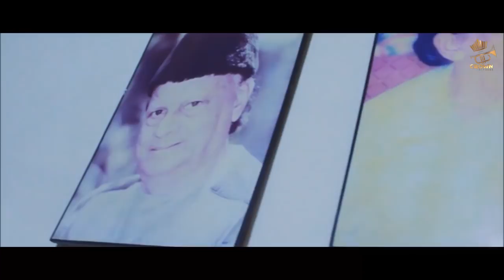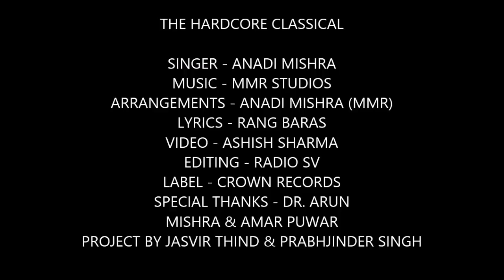FIRST TIME EVER | The Hardcore Classical | Anadi Mishra | Crown Records 2018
Classical Guidance Under - Dr.Shankar Lal Mishra & Dr.Arun Mishra

Singer - Anadi Mishra

Lyrics - Rang Baras (18th century)

Video - Ashish Sharma

Label - Crown Records

Special Thanks - Vikram Puwar, Amar Puwar & Andy Puwar

Project by - Jasvir Thind & Prabhjinder Singh

First time ever any punjabi label released a project to aware people about our original Indian Music & Singing. Rich singing is been almost lost in now times. So first time a punjabi singer sings - The Hardcore Classical based on Raga - Sarang Malhar in a very innovated and creative manner. Before released projects of Singer Anadi Mishra was Commercial but this is totally A NON COMMERCIAL PROJECT. We just want the audience to be aware of the rich gayaki of their own country,india.
Listen, Share and Spread. Thank you all.